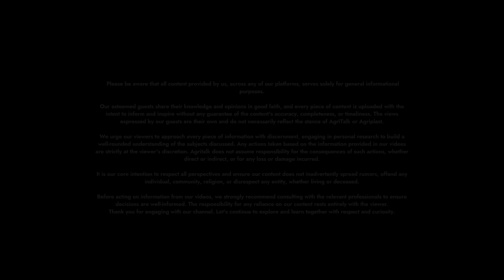Agriculture Business Ideas Explained | Agriculture में पैसा कैसे कमाएं | Jinesh Shah | AgriTalk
To set up your greenhouse, net house, tunnel or hydroponic project,

In today's episode on AgriTalk by Agriplast, we interact with Mr. Jinesh Shah, Partner at Omnivore Capital A Venture Capital Firm investing in businesses in the Agriculture Sector.

In This Episode on AgriTalk by Abhinav Roy with Jinesh Shah, we talk about startups in Agriculture, what are some business ideas in Agriculture which you can implement in 2024, why does an investor invest in Agriculture Business/ Agriculture Startup,  what should a beginner keep in mind when starting an Agriculture Business, Which are the best startups in Agriculture in 2024, Agriculture में पैसा कैसे कमाएं  and a lot more

About Omnivore Capital
Omnivore defines itself as a “financial first” impact investor, seeking to deliver market-rate venture capital returns, while impacting the lives of Indian smallholder farmers and rural communities.

Every day, Omnivore portfolio companies drive agricultural prosperity and transform food systems across India, making farming more profitable, resilient, sustainable, and climate-proof

Omnivore invests in agriculture startups and businesses  that work around improving farmers lives and profitability.

Today, Omnivore has invested in some of the top Agriculture businesses and startups in the country like Dehaat, Krishi tantra etc.

(00:00)- The Start
(1:33)- Episode Intro
(3:16)- The Start
(4:09)- Why are the farmers protesting so much these days
(5:17)- What does Jinesh Shah Do
(9:36)- Role Of Processing
(14:55)- Realities of A startup
(16:31)- What is VC
(19:45)- On what basis does an investor investor in an Agriculture Startup
(24:36)- How to find your TAM
(29:30)- About Avocado Farming
(30:30)- How Can A Beginner get into a Agriculture Business
(36:10)- Struggles of an entrepreneur
(41:27)- Which Are the Top Sectors
(48:39)- Future of Organic Food
(52:01)- Why don’t they invest in farmers
(54:50)- How is A Venture Capital Fund Made
(58:52)- Thoughts on Shark Tank
(1:01:08)- Which are the best startups today
(1:02:22)- Personal Qualities they see in Agriculture Business Owners

Welcome to Agritalk.
AgriTalk by Abhinav Roy is India's first agricultural podcast  to share stories, information, and education among people.

Listening to these episodes you can learn about the latest developments, opportunities, and technology in agriculture through other people's stories.

Our vision is to empower Agriculture in India through the force of storytelling and Digital Media, to bring to attention the stories people otherwise won't hear. We want to empower Indians with the information and inspiration they need to take agriculture forward and make India a global leader in the space of Hi-Tech agriculture.

Follow Our other Social Media Channels:
Agriplast Protected Cultivation

Agriculture Business
Business ideas
Agriculture Startup
Startup
business ideas,agribusiness,agribusiness how it works
Agriculture में पैसा कैसे कमाएं
Farmers